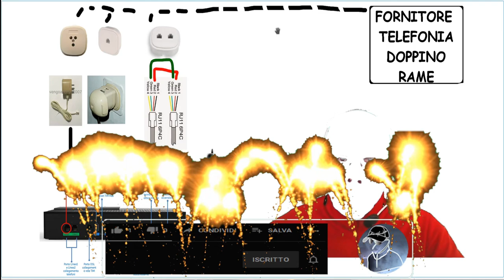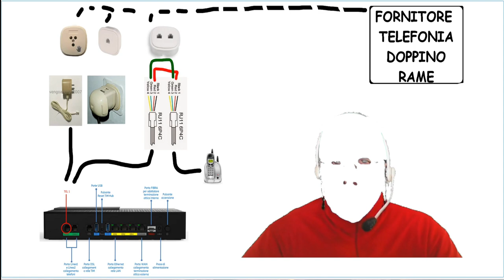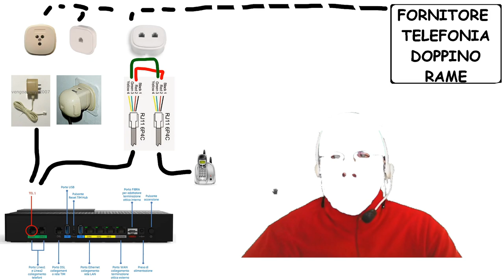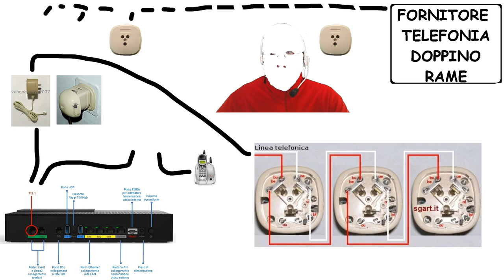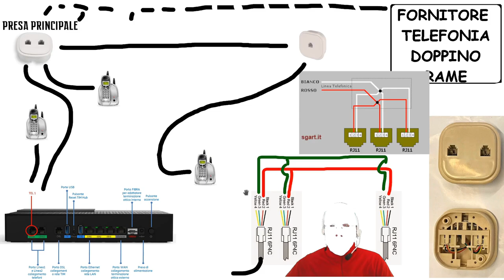FTTH collegamenti e "ribaltamento".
Questa non è una guida per esperti o tecnici, ma solo un aiuto per chi vuole fare da sè questo tipo di lavoretto e non vuole/può spendere 30€ per il tecnico.
Quando nel video si richiama la "fibra", si fa riferimento alla fibra FTTH, che arriva direttamente in casa (che ha un connettore dedicato).

CREDITS

nome 🔗 link
nome 🔗 link